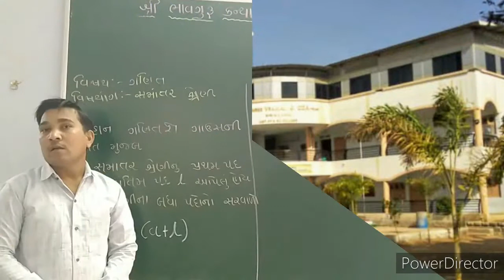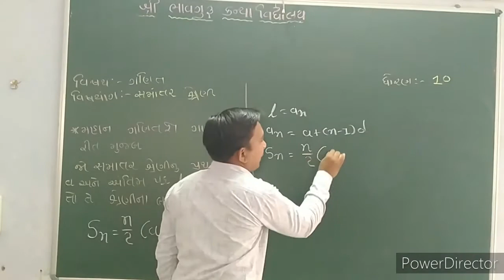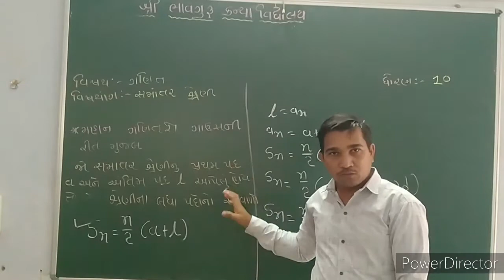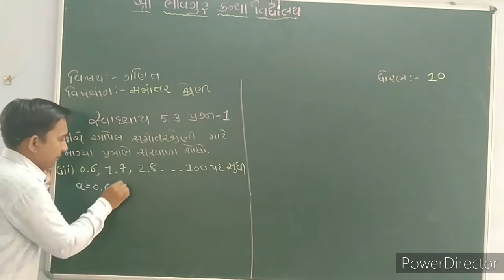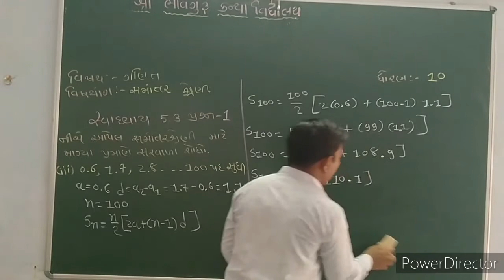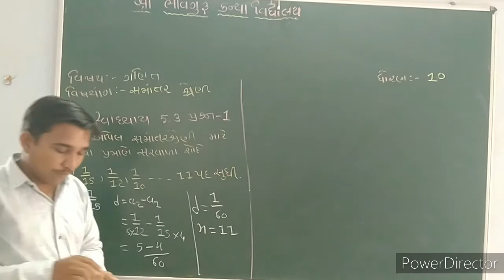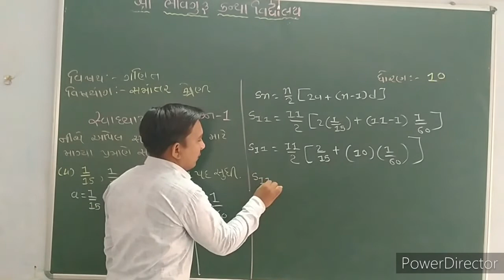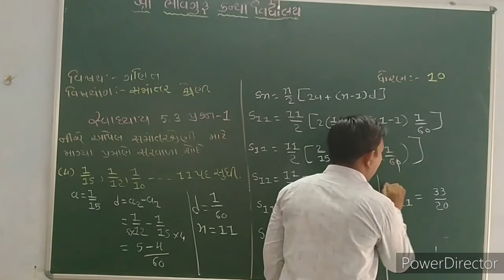18 September 2020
SHREE BHAVGURU KANYA VIDHALAY STD 10 CH 5 PART 7